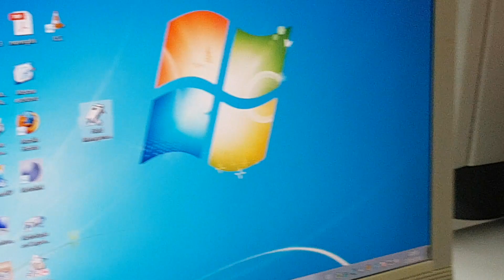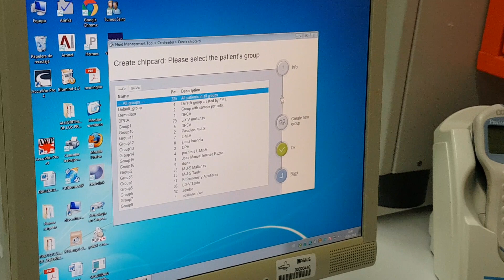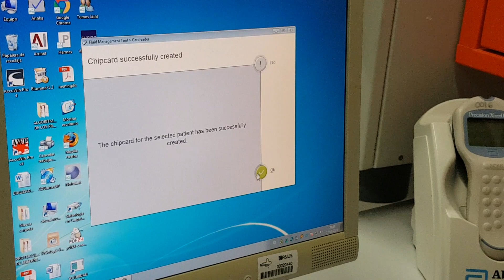¿Cómo hacer una Bioimpedancia "BCM"?Creación de la tarjeta personalizada al paciente (1/3)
Os comento cómo hacer una bioimpedancia para medir el IMC, la hidratación, masa muscular y grasa corporal. El vídeo lo he dividido en 3 partes. En ésta, la primera, explico cómo preparar la tarjeta personalizada para el paciente, los datos a introducir y los pasos a seguir.